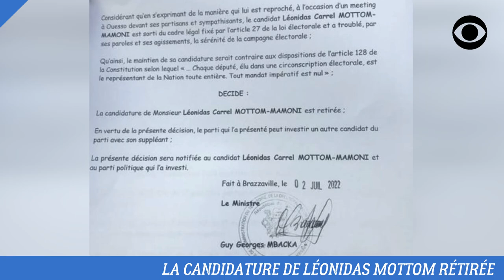URGENT - LA CANDIDATURE DE LÉONIDAS MOTTOM RETIRÉE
La candidature de Léonidas Mottom retirée après une décision unanime du PCT. Une décision qui fait suite à des déclarations tribalistes devant ses partisans dans la localité de Ouesso 2.

DEVENIR MEMBRE

NOUS SUIVRE

NOUS CONTACTER

COPYRIGHT

MONTAGE